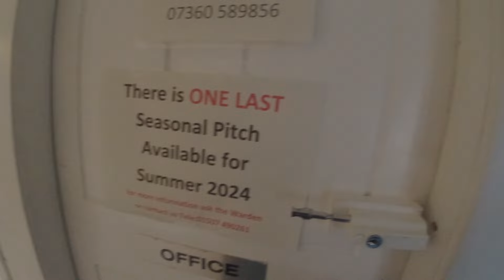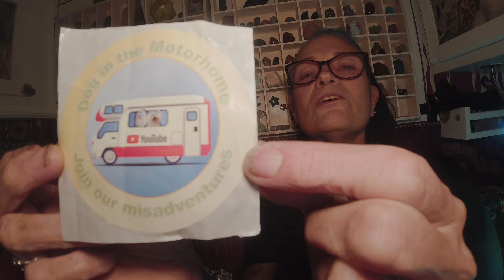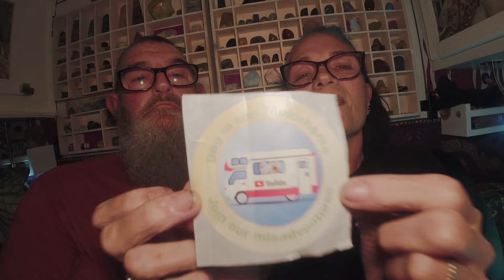Unbelievable Campsite Surprise: Mower Comes To Life + Intriguing Mystery Box Unveiled!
As a full time self build motorhome couple who have spent the last four years travelling from place to place we decided this winter to hunker down, take a breather from finding a new park up every few days and look after a little campsite in Lincolnshire so here you go just another insight into a  typical Van Dweller day here on the campsite

Or
Like our Facebook page where you'll find all the details of our van build and journey so far

Oh and if you've got this far it's apparently customary to offer you the chance to buy us a coffee or one of the fur babies a treat. We never expect anything from anyone but if you did feel you could support us, it would mean the world!